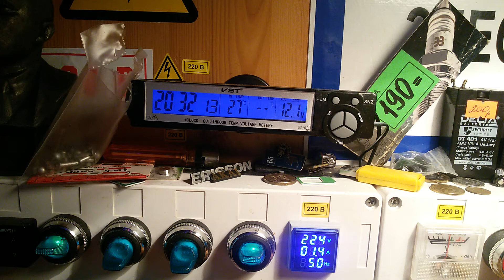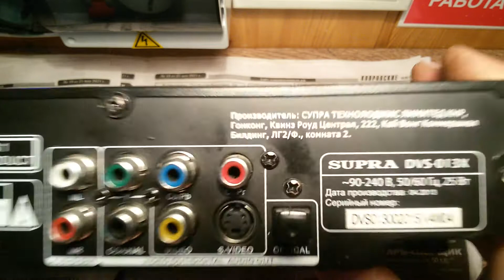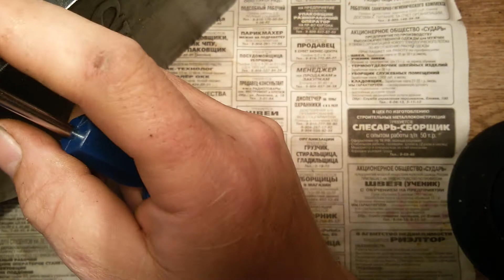разбор старого DVD -что внутри? (КИНОЖУРНАЛ ПАЯЛЬНИК №51.21(№112))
загрузка диска на DVD